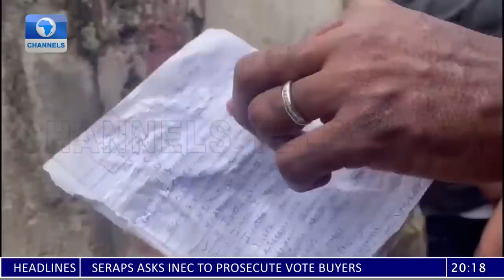Why Segun Oni Won’t Accept Outcome Of Ekiti Election – Spokesman | Sunday Politics